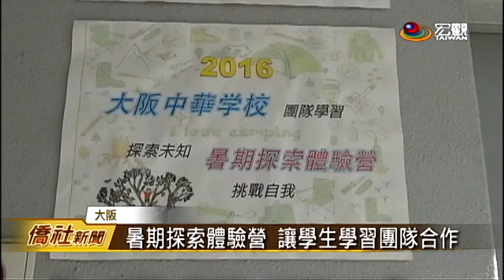大阪中華學校 2016暑期探索體驗營—宏觀僑社新聞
今年暑假，曾在大阪中華學校服務的，替代役教師徐祥議，率領國立臺東大學戶外探索團隊，回到大阪中華學校，為小學三年級到六年級的學生，舉辦兩天一夜的探索體驗營。報名的學生第一次在操場體驗搭帳篷、戶外烹飪，還體驗緊張刺激的重頭戲「垂吊」，讓孩子感受戶外生活，學習團隊精神。

臺灣宏觀電視 吳敏如 (編輯 施羽潔)
日本大阪 採訪報導